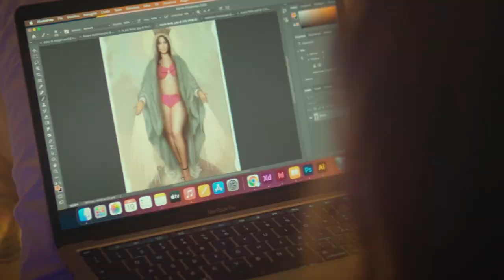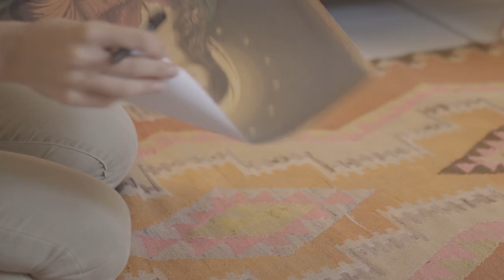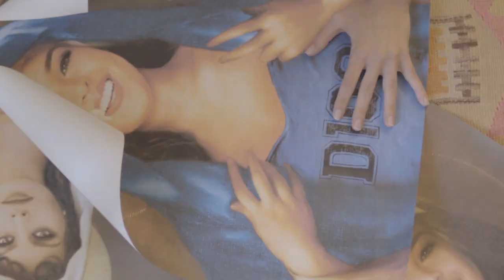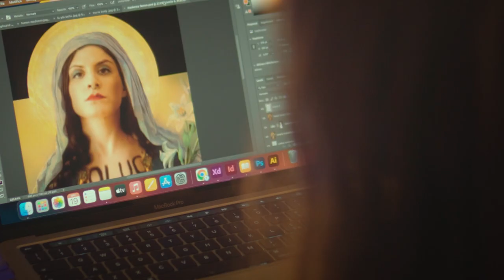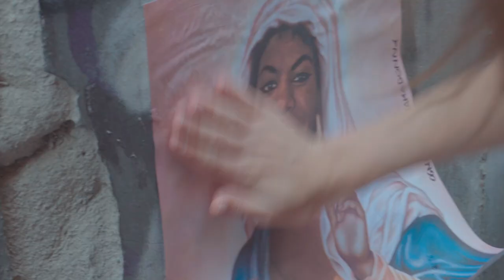Ogni Donna una Madonna 👗 Il documentario - Parthenopeius episodio 3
ENG SUB - Read below 🧜🏼‍♀️
🎨 Progetto di street art nato a Napoli nel 2020. L'artista, nel suo anonimato, ha iniziato a realizzare poster raffiguranti la Madonna in vesti contemporanee: non è l'abbigliamento o una semplice scollatura a cambiare la sacralità di una donna. Ogni donna è sacra, indipendentemente dal suo aspetto fisico o dal suo modo di vestire

👗 "Perchè blasfema?" L'artista utilizza la Madonna come simbolo di sacralità e femminilità, per sfidare i pregiudizi e promuovere l'empowerment femminile. L'obiettivo non è portare la Madonna a livello terreno ma innalzare tutte le Donne

💪 Il documentario è un invito a riflettere sulla forza e sulla resilienza delle donne. Un chiaro esempio di come la street art possa essere utilizzata per trasmettere messaggi importanti e promuovere il cambiamento sociale

🏆 Selezionato e proiettato al Teatro Augusteo durante la 77ma edizione del Festival Internazionale del Cinema di Salerno, uno dei festival del cinema più antichi in Italia e secondo in Italia solo alla Mostra Internazionale del Cinema di Venezia, e al Premio Carpine Visciano.

Regia di @mauriziodinassau3811  - Prodotto da @vincenzodesimone

🧜 Cos'è Parthenopeius? Una serie di piccoli documentari che raccontano le storie e le personalità di vari personaggi napoletani. Attraverso delle interviste esclusive, scoprirai aspetti inediti e sorprendenti di queste figure che hanno segnato la cultura, l'arte, il cinema e la musica di Napoli.

ENG 🧜🏼‍♀️
🎨 Every Woman a Virgin Mary (Ogni Donna una Madonna in Italian) is a street art project born in Naples in 2020. The artist, who wishes to remain anonymous, began creating posters depicting the Virgin Mary in contemporary clothing: the clothing or a simple neckline doesn't change the sacredness of a woman. Every woman is sacred, regardless of her physical appearance or her way of dressing 👗

"Why blasphemous?" The artist uses the Virgin Mary as a symbol of sacredness and femininity, to challenge prejudices and promote women's empowerment. The goal is not to bring the Virgin Mary to a worldly level but to elevate all Women 💪

The documentary is an invitation to reflect on the strength and resilience of women. A clear example of how street art can be used to convey important messages and promote social change.

Directed by Maurizio Di Nassau
Produced by Vincenzo De Simone
English subtitles: Gioia Romanelli

🧜 What is Parthenopeius? A series of short documentaries that tell the stories and personalities of various Neapolitan characters. Through exclusive interviews, you will discover unpublished and surprising aspects of these figures who have marked the culture, art, cinema and music of Naples.